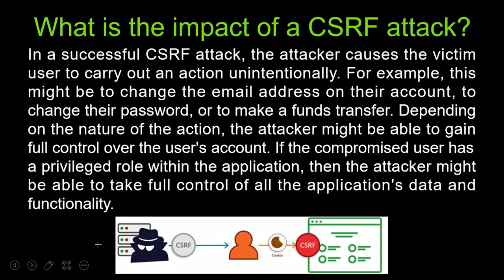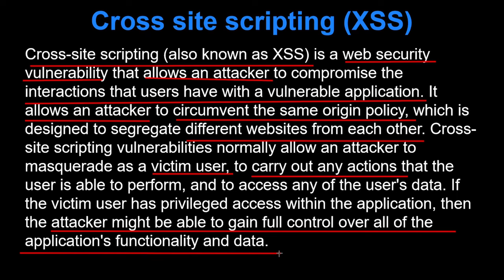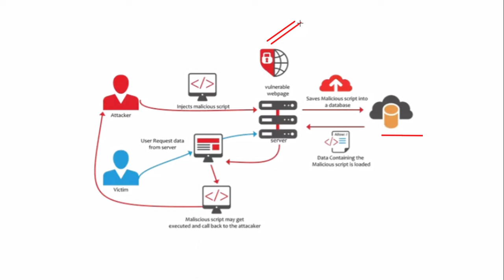Computer system security | Cross site scripting| Cross-site scripting attack| Lecture 3.7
This video will give you an introduction to Cross Site Scripting Attacks. This video will give you an exhaustive on the fundamentals of Cross Site Scripting and teach you how Cross Site Scripting is used to hack a Web Application. Below are the topics covered in this Cross Site Scripting Tutorial video:

1. What is Cross Site Scripting?
2. How Cross Site Scripting works?
3. Types of Cross Site Scripting

Related videos (Unit 3) :-